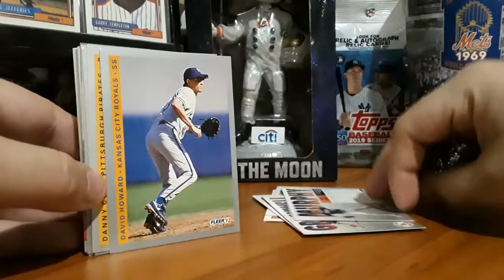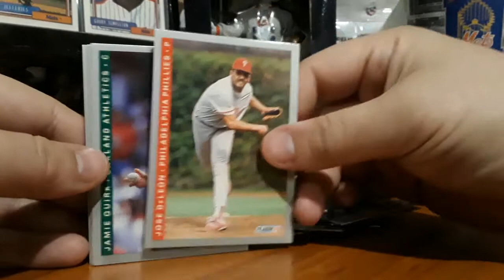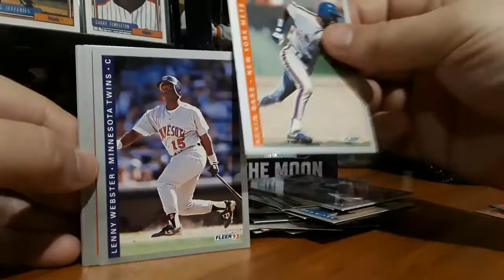⚾ Round 8 ⚾ | 2*? LBS 📦 MYSTERY BOX 📦 | AMATEUR COLLECTOR(⊙ˍ⊙)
ROUND 8 of the Journey to continue for the Quest to go through a 2*? LBS. baseball card Mystery Box in search of Mets cards to add to my collection. The Amateur Collector will be searching through the box to have fun revealing cards that are hidden inside!
Let's Play Ball!!! AMATEUR COLLECTOR

THIS VIDEO IS MADE FOR FAMILY SUPERVISION!

This is my eighth video in a "2*? LBS MYSTERY BOX" Series.

I have posted all the cards on a schedule on Minds.
Here is a link to the description:
Superman125 Card Collection -

Join us on Minds and Contribute baseball and other fun ideas and comments to the site.
We want to hear from you all!

"And he will turn many of the children of Israel to the Lord their God, and he will go before him in the spirit and power of Elijah, to turn the hearts of the fathers to the children, and the disobedient to the wisdom of the just, to make ready for the Lord a people prepared.”."
LUKE 1:16-17

EPI. 10 - 💥21 LBS MYSTERY BOX💥 Series
EPI. 19 - 💖💖💖 SEASON 1 💖💖💖